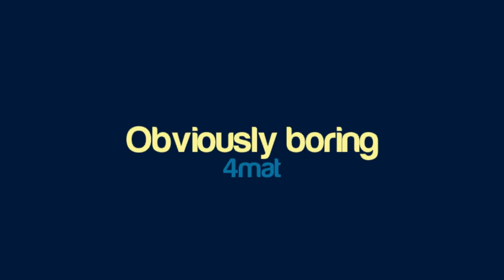4mat - Obviously boring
Artist: 4mat (Matthew Simmonds)
Title: Obviously boring